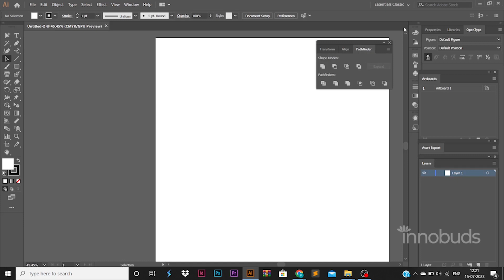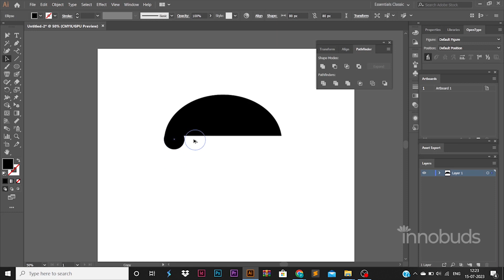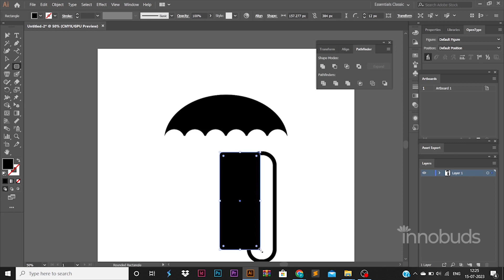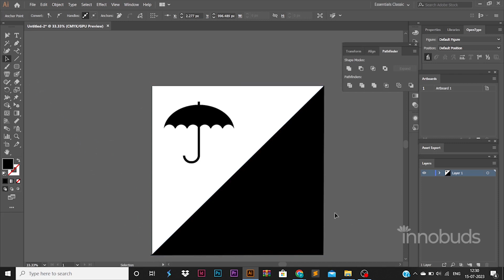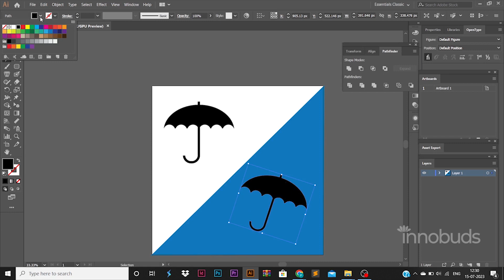Tutorial for Designing Umbrella icon in illustrator!! | Icon design illustrator | Innobuds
Tutorial for Designing Umbrella icon in illustrator for print and web!

Licensor's Username:
Licensee:
Prakashinno
Audio File Title:
Summer Dance Party
Audio File URL:
Audio File ID:
154612
Licensor's Username:
Licensee:
Prakashinno
Audio File Title:
Winning Elevation
Audio File URL: